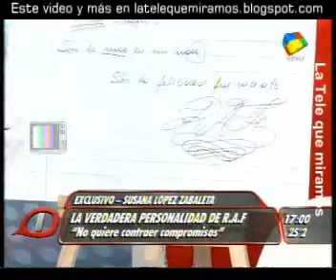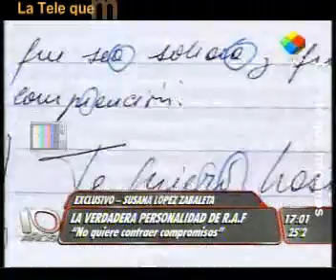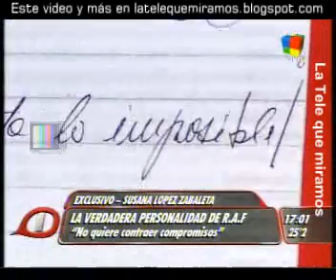La grafóloga, Guido y las cartas de Ricky (B)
Después de que saliaran a la luz misivas entre el mediático y el chocolatero, los Intrusos llamaron a una grafóloga para que diera detalles de esos textos.